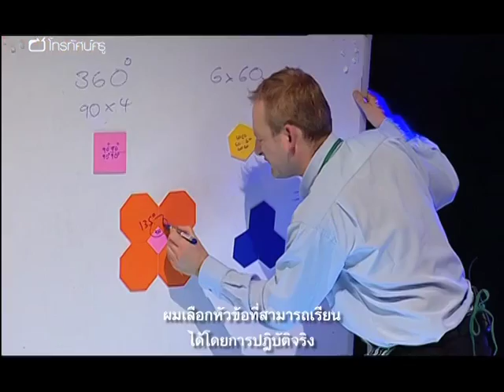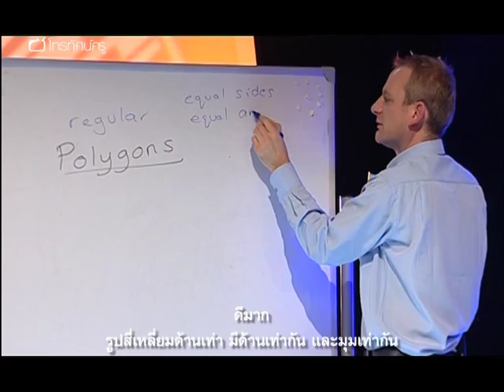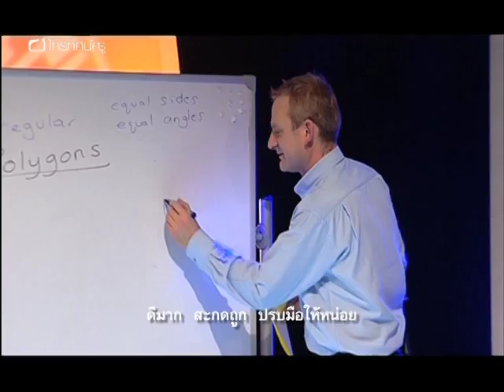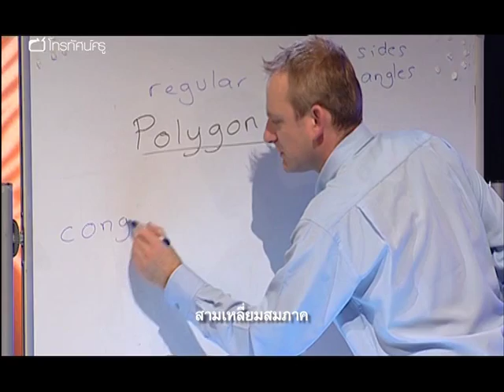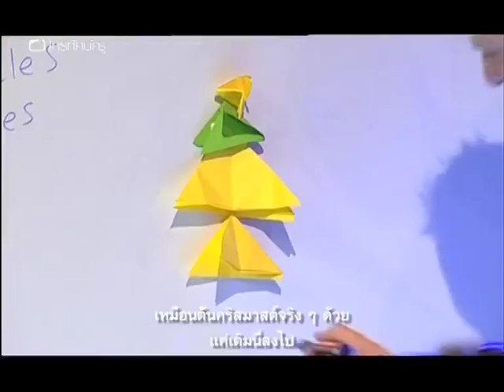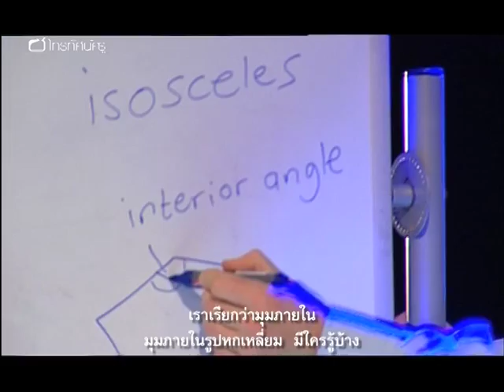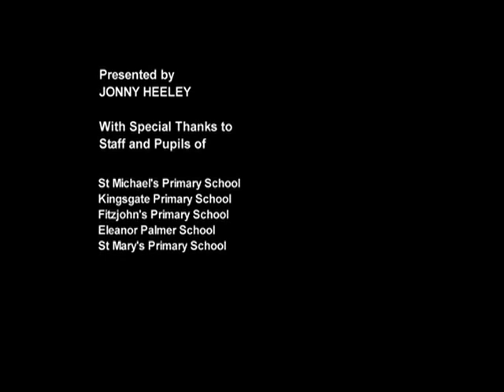คณิตฯ ประถม สอน รูปหลายเหลี่ยม ให้สนุก ตอน 1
"ครูดีเด่น จอห์นนี ฮีลีย์ จะมาสร้างแรงบันดาลใจในการเรียนรู้เรื่องรูปหลายเหลี่ยมให้กับกลุ่มนักเรียนประถมปลายที่มีพรสวรรค์และมีความสามารถสูงโดยใช้กิจกรรมหลากหลาย ครูจอห์นนีเน้นใช้กิจกรรมที่ให้นักเรียนได้มีส่วนร่วม และเริ่มจากชวนเด็ก ๆ คิดถึงความหมายของรูปหลายเหลี่ยมแล้วช่วยให้นักเรียนสร้างรูปสี่เหลี่ยมจตุรัส รูปสามเหลี่ยม และรูปหกเหลี่ยมของตัวเอง จากนั้น นักเรียนก็คำนวณมุมภายในของรูปหลายเหลี่ยม ซึ่งจะช่วยให้นักเรียนสร้างลวดลายกระเบื้องโมเสกจากรูปเหล่านี้ สุดท้าย ครูจอห์นนีก็ชวนให้นักเรียนมาช่วยออกแบบลวดลายใหม่ ๆ ให้กับร้านกระเบื้องของครู

คำสำคัญ : รูปหลายเหลี่ยม เรขาคณิต รูปสี่เหลี่ยม รูปสี่เหลี่ยมจตุรัส รูปสามเหลี่ยม รูปสามเหลี่ยมหน้าจั่ว รูปหกเหลี่ยม รูปแปดเหลี่ยม มุมภายในรูปหลายเหลี่ยม มายากล มหัศจรรย์ คุณสมบัติของรูปหลายเหลี่ยม การพับกระดาษ สมภาค มุมแหลม มุมป้าน การออกแบบ การคำนวณ มุมรอบรูปวงกลม คณิตศาสตร์ในชีวตประจำวัน แบบรูป ลวดลาย เทสเซลเลชัน tessellation"